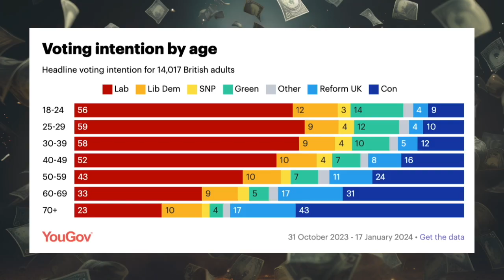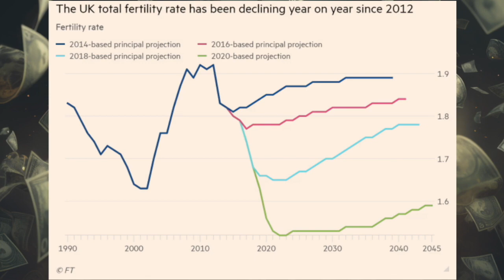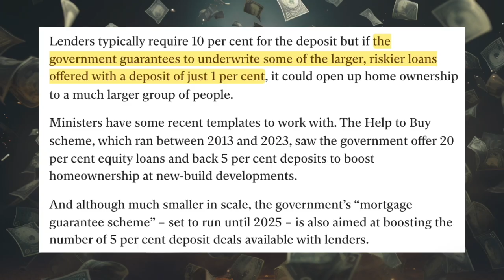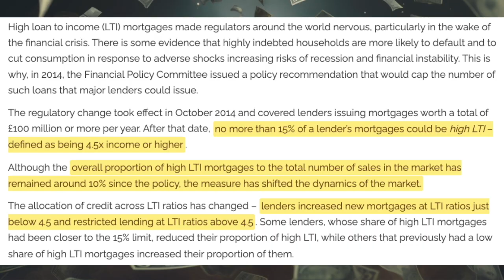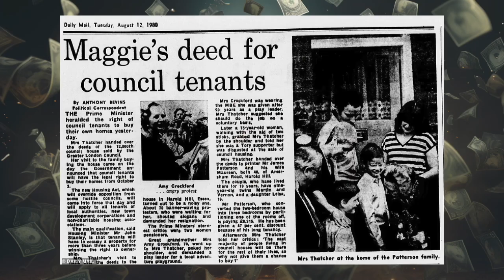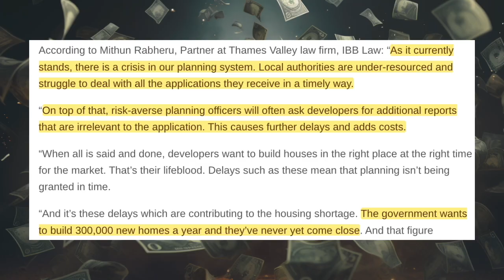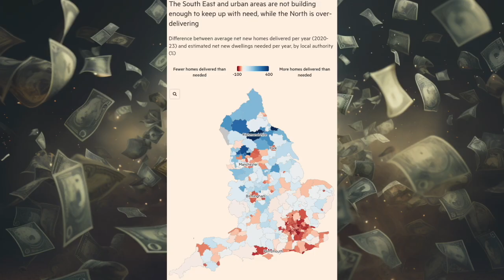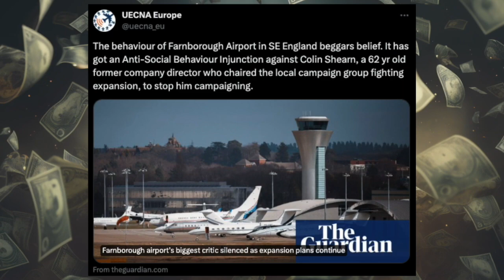UK Housing Crisis: Are 1% Deposits the Solution for Young Buyers?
The Conservatives are getting desperate for votes with the General Election approaching. As only 10% of under 50s are planning to vote Tory, they need at least some young people to consider voting for them and have decided to take a stab at winning some votes by planning a 1% deposit mortgage for first time buyers. Will this policy actually move the needle and alleviate some of the pressure on the housing market?

In this video, I discuss the Tory plans, recent housing crisis trends and statistics as well as the root cause of many problems that have caused this crisis.

Chapters:
0:00 Introduction
0:59 Young Adults living with Parents
1:59 Housing crisis out of control
3:03 Supply side vs demand side solutions
4:02 What will the proposed policy look like?
5:27 A ploy to boost house prices pre-election?
6:23 Social housing & right to buy
8:05 Planning Reform needed
8:43 South East and London are worst affected
9:31 Final Thoughts